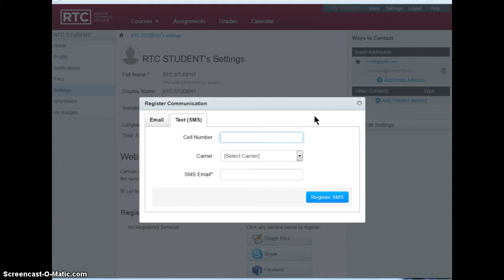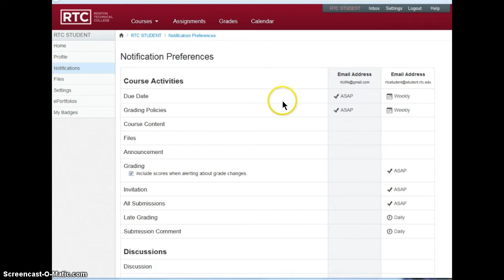Canvas - after you log in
Set up your notification perferences in Canvas.